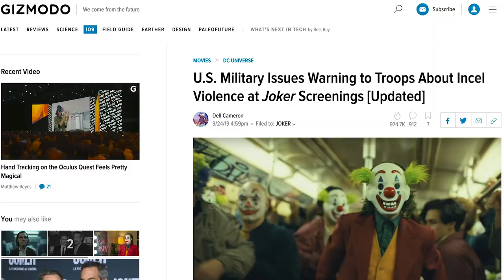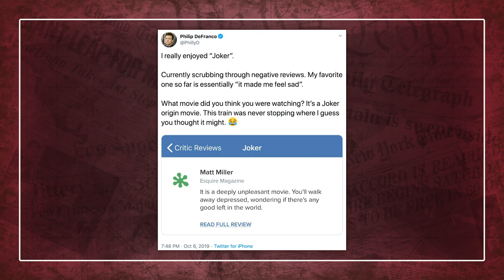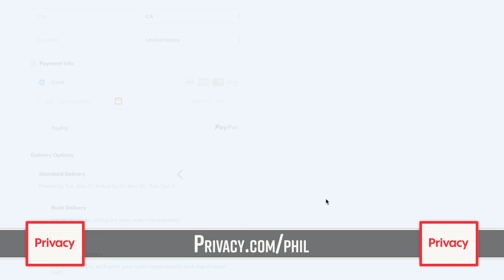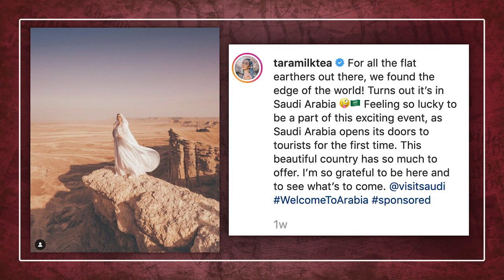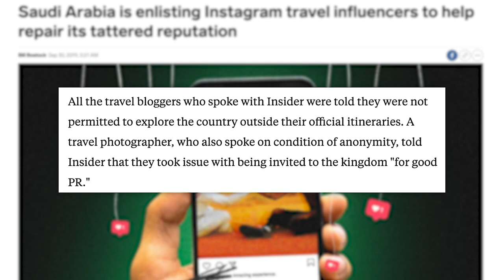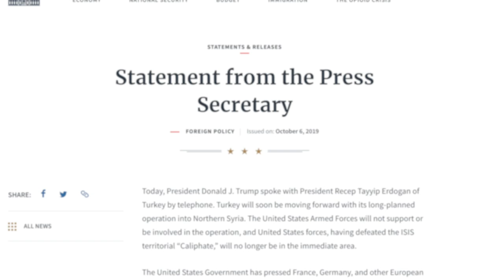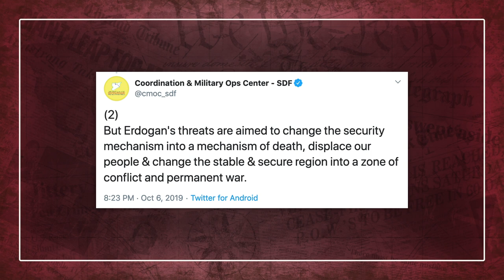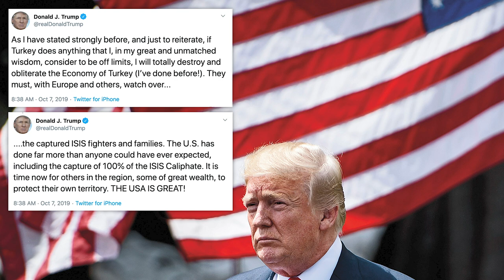WOW! Guess Who Is Being PAID To Repair Saudi Arabia's Image, MCU RDJ Scorsese, & Trump Syria Chaos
and to pre-order the “One Day We’ll All Be Skeletons” Varsity Hoodie! Feels like a warm hug AND is perfect gear for this spooky season!

✩ TODAY’S STORIES ✩
Joker Breaks Box Office Record:

Edited by: James Girardier, Julie Goldberg
Produced by: Amanda Morones
Art Director: Brian Borst
Writing/Research: Philip DeFranco, Lili Stenn, Maddie Crichton, Cory Ray